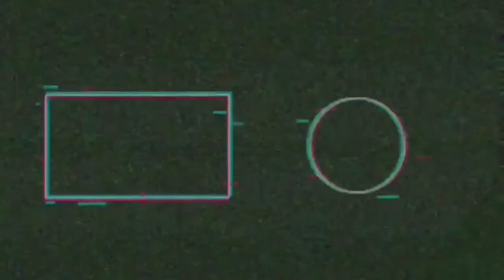The Outcast Mobile Gameplay Walkthrough [ iOS & Android ] Episode 6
About The Outcast Mobile

"The Outcast Mobile" is an ACG action RPG game based on one of Tencent's manga IPs, The Outcast. You will follow the original storyline when playing as the main character who specializes in martial arts with thrilling action combo styles and animation effects.

The game also inherits IP's deep integration into the local culture, and keeps the key scenes in the original anime. With hundreds of skills, the action game is renovated the most thrilling combo experience.

❤️ Download